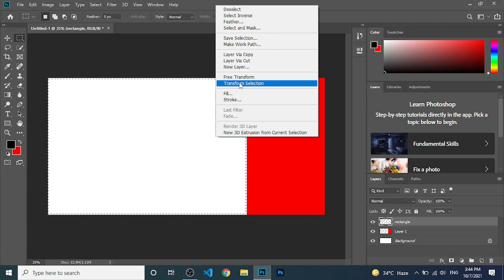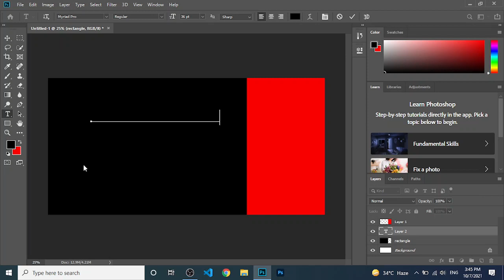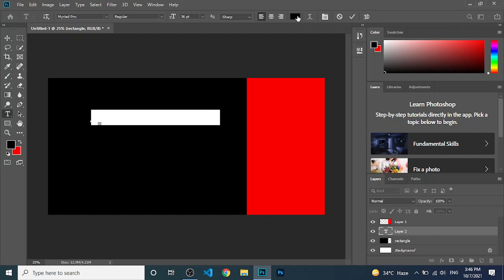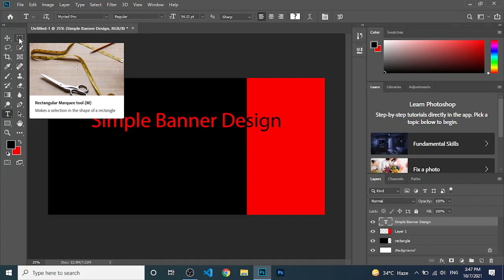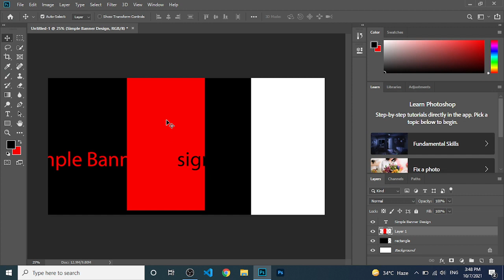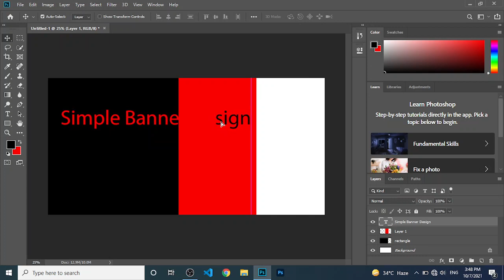Lecture 02| Move tool & Marque Tool | PHOTOSHOP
Instructor: Qadeer Ahmed Sulemani
Institute: Suffah Computer Education
Timing: 2:30 - 4:00